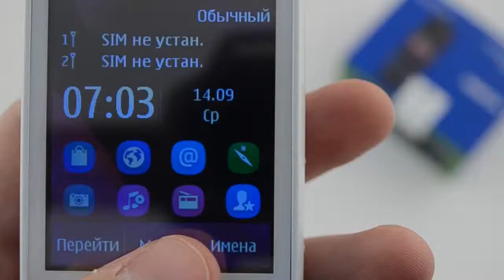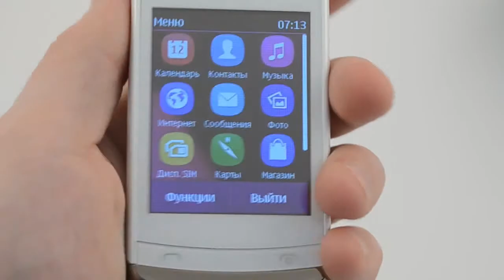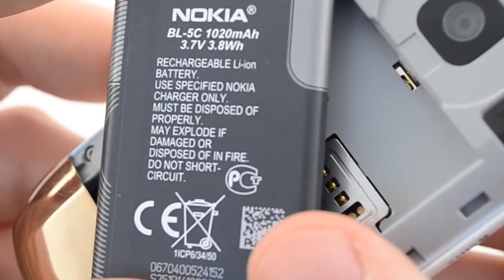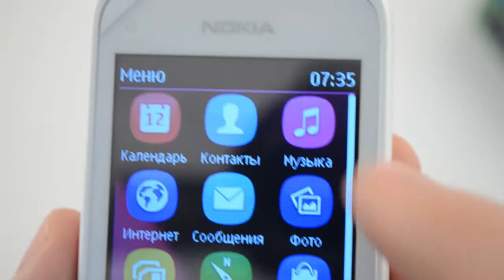Обзор Nokia C2-03